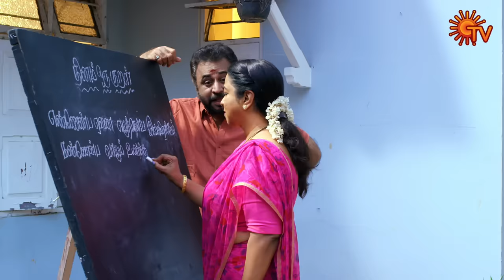Chithi 2 - Title Song Video | சித்தி 2 | Tamil Serial Songs | Sun TV Serial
Watch the Title song Video of the Tamil Serial Chithi 2.
Watch Chithi 2 Mon-Sat @ 9 PM on Sun TV.

The classic mega serial ‘Chithi’ which resonated with each and everyone in the household, more than a decade ago, is back. Chithi 2, is a whole new story., about yet another ‘Chithi’, our kind-hearted and brave-spirited Saradha. Her portrayal of love, forgiveness, sacrifice, fierceness, and perseverance towards her family, through the thick and thin of life, makes one believe in the power of family. Watch and travel along with Saradha’s offbeat family.